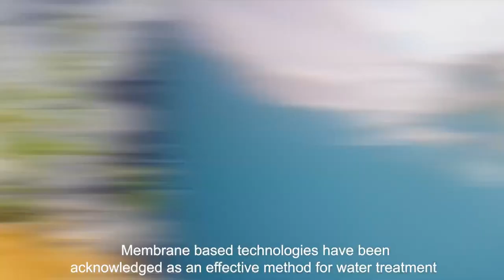AAU Xinxin Chen Video for the ECerS